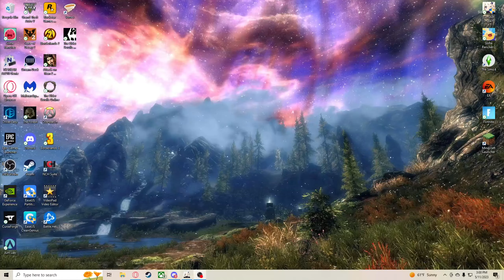Jade Chamber Rising (And a Side of Ganyu) (Genshin Ep 20)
In this episode V meets a new ally named Shenhe, and they work together to help bring the Jade Chamber back to working order. We also get to see a side Ganyu that hasn’t been seen before.